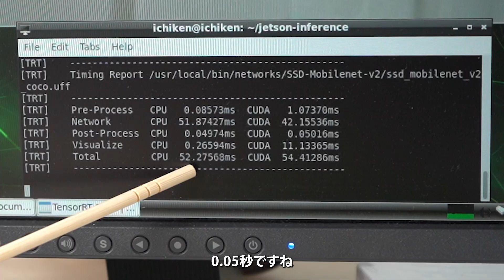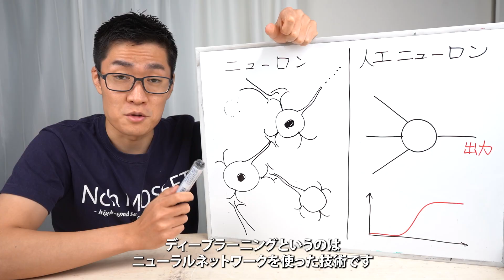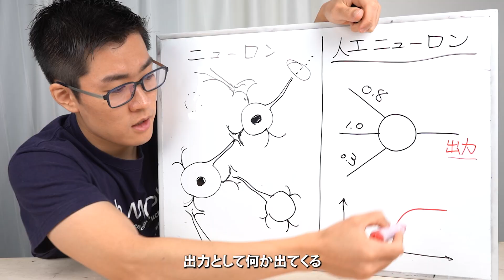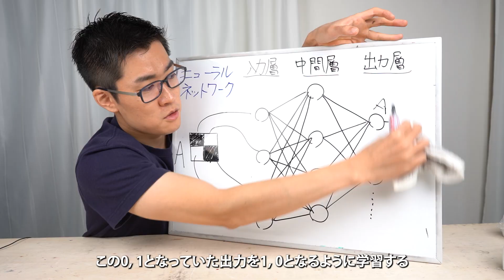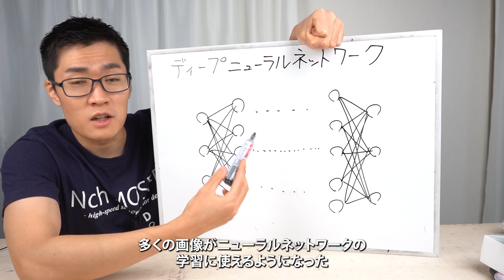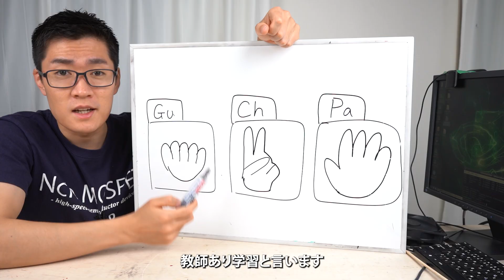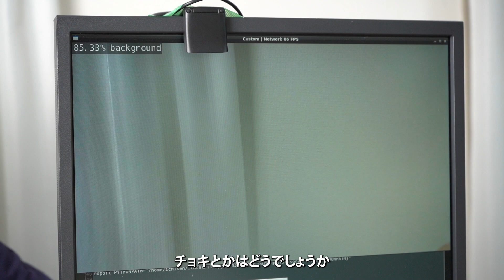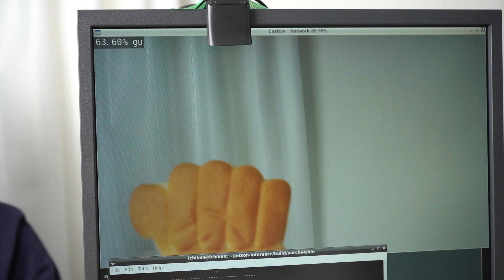Jetson Nanoを使ってAIロボットを作ってみた！絶対に負けない。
■提供　NVIDIA(エヌビディア)
AI(人工知能)を使ったジャンケンロボットを作りました。絶対に勝てません。

Jetson Nano 開発者キットと関連製品 (製品概要含む)
webカメラ(必要)
SDカード64GB以上 (必要)
マウス、キーボード
↓あれば楽しい
Jetson Nano参考書
サーボSG90
サーボ基板PCA9685